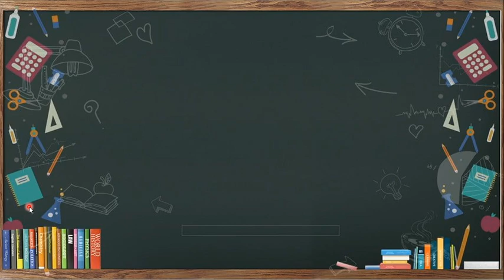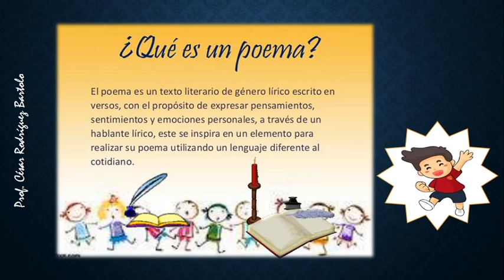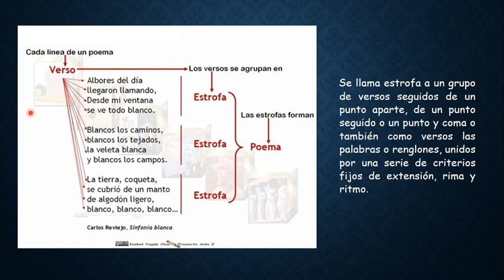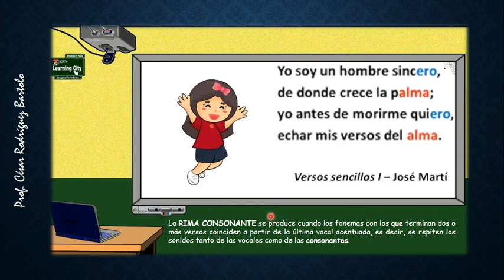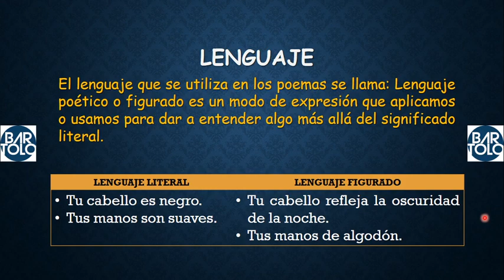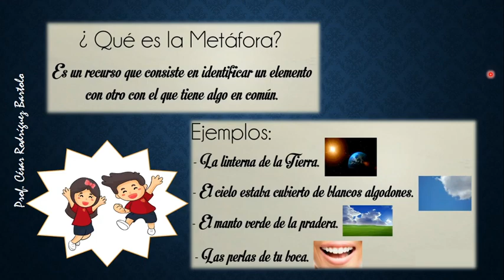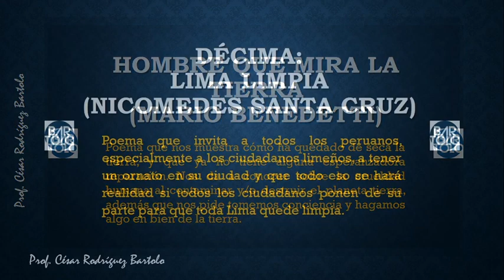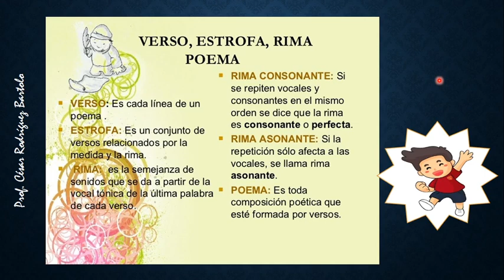El poema y sus características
El día de hoy recordaremos las características y partes de un poema con el propósito de analizar dos poemas que nos hablan sobre el medio en que vivimos.